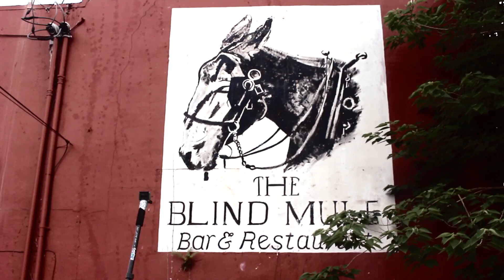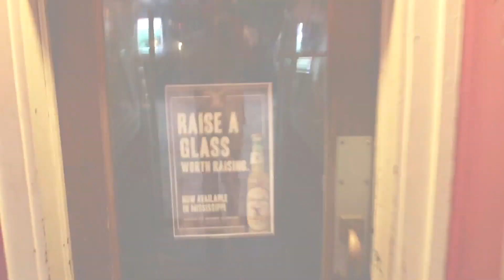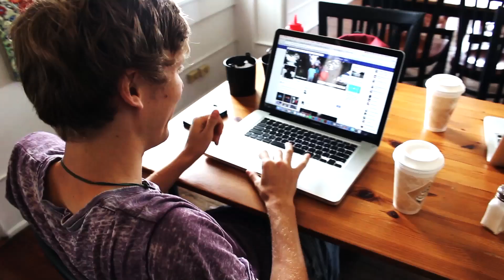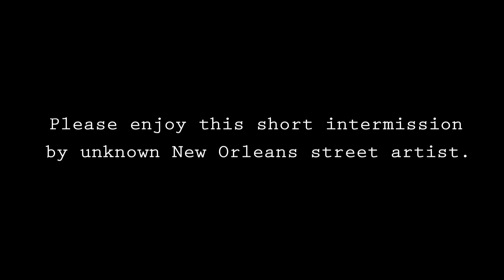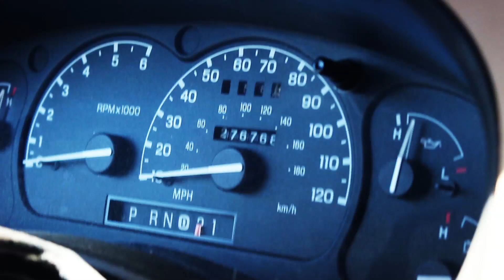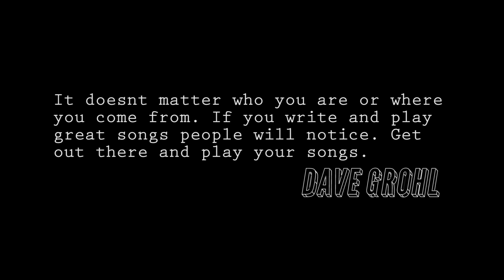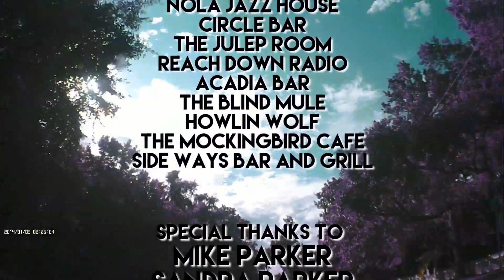"There and Back" FULL DOCUMENTARY!!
This documentary was made in the summer of 2016. Deaf & Poor is a rock band that has recorded two studio EPs. They mostly play in the south eastern region of the US. This documentary documented their short summer tour in 2016. Think of this more as a proof of concept to prove that you can book your own tour as an indie band. If you like and wanna support not only Deaf & Poor but the film company responsible for the film itself head over the the following websites. Hubtownproductions.com